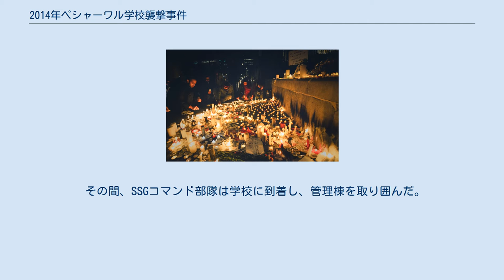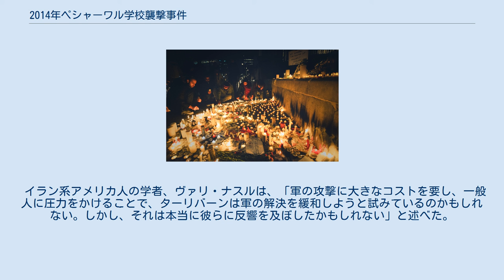2014年ペシャーワル学校襲撃事件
ペシャーワル学校襲撃事件 (ペシャーワルがっこうしゅうげきじけん) とは、2014年12月16日にパキスタン・ターリバーン運動 (TTP) に所属する7人のテロリストがパキスタンのペシャーワルにある軍事学校に侵入し、学校の生徒や職員を襲撃した事件。
犠牲者は、8歳から18歳までの子供132人や学校に残った職員9人を含む141人と報告されている。
また、少なくとも114人が怪我をして市内の病院へ収容され、950人以上の生徒、職員が軍によって救出された。
事件は同日夕方に7人のテロリスト全員を殺害したことで終了した。
 この事件は、2007年カラチ爆弾テロ事件よりも多くの犠牲者を出すテロ事件となった。
様々な報道機関によると、2004年にロシアの北オセチア共和国で起きたベスラン学校占拠事件と非常によく似ているとされる。
 軍事学校は、ペシャーワル駐屯地近くのワルサク・ロードに位置しており、軍事学校・大学システムが運営するパキスタン国内146校のうちの1つであった。
 2014年6月のはじめ、武装勢力の波が押し寄せていた北ワジリスタンの様々な軍事グループに対抗するパキスタン軍の軍事作戦がはじめられた。
Zarb-e-Azb作戦は、6月8日にカラチで起こったジンナー国際空港襲撃事件の首謀者、TTPに対するものである。
1,200人以上の兵士が殺害されたワジリスタン紛争のなかで、北ワジリスタンの約90%が一掃された。
 襲撃は、午前10時頃始まった。
6人のテロリストがパキスタン軍、フロンティア・コープス (FC) の制服に身を包み、学校に隣接する共同墓地を通って、壁をよじのぼり、背後から学校に侵入した。
学校に入る前、テロリストの1人は爆弾を、彼らが乗ってきたスズキ・ボランST41に仕掛けた。
テロリストらは、自動爆弾を仕掛け、複合施設の中心へ位置する講堂へと真っすぐに移動して、実習のためにそこへ集められた子供たちに向かって無差別に発砲した。
パキスタン軍の報道官、アシム・バジワ大将によると、テロリストたちは人質をとるつもりは全くなく、その代わりにできる限り多くの子供を殺すのが目的であった。
テロリストたちが発砲した際、多数の子供が講堂の両側にある2つの出口から逃げようとしたが、その多くは庭で狙撃された。
 また、報道により、子供たちは、校長のタヒラ・カジを含む教師らが生きたまま燃やされるのを見ることを強要されたことも明らかとなった。
10〜15分の間に、パキスタン軍SSGの隊が学校へ駆けつけ、重装甲車両とトラックで、2方向から敷地へ入った。
すぐに、SSGの隊員は、テロリストが別の場所へ移動し、まだ校内に残っていた他の職員や生徒を殺害するのを防ごうとした。
テロリストたちは学校の管理棟に移動し、そこで人質をとった。
講堂近くで隊員により1人が射殺された一方、他の6人はどうにか管理棟へ移ってしまった。
メディア中継車、メルセデス・ベンツ スプリンターの緊急外傷チーム、装甲車両に乗った医療部隊は学校に駆けつけ、軍警察部隊や地方警察がテロリストが逃げるのを防ぐために包囲した。
 その間、SSGコマンド部隊は学校に到着し、管理棟を取り囲んだ。
作戦は主に、この棟から追い出し、テロリストによって捕らえられていた人質を救助するために行われた。
スナイパーの特別チームと彼らのナビゲーターは、テロリストをピンポイントで狙った。
これにより、テロリスト6人のうち3人が窓や通気口から殺され、コマンド隊が建物に駆けつけた際には、他の3人も射殺され、人質は救助された。
2人の将校を含む7人のコマンド隊員は、戦闘により負傷した。
捜索活動は、学校の敷地内で、テロリストが着ていた自爆用ベストに隠されたIEDの信管を取り除くため、すぐに開始された。
 攻撃の間、武装勢力は彼らの指導者とコンタクトをとったが、SSGがすぐに入り込み、保安官がテロリストの通信を妨害した。
「我々は彼らや彼らがコンタクトをとっていたのが誰か知っているが、詳細は軍事的な理由により公表できない。彼らは位置を認識し、その地域の調査を実行したに違いない。また、内部から何者かがそれらを取り付けた可能性が非常に高い」とバジワは述べた。
 パキスタン・ターリバーン運動 (TTP) は、襲撃の犯行を認め、2014年夏にパキスタン軍が北ワジリスタンで行ったZ...